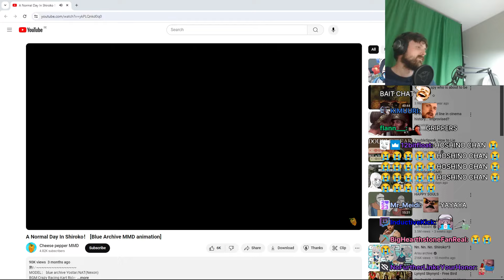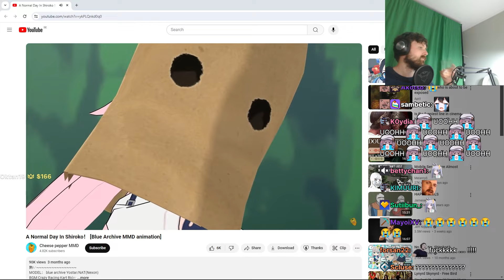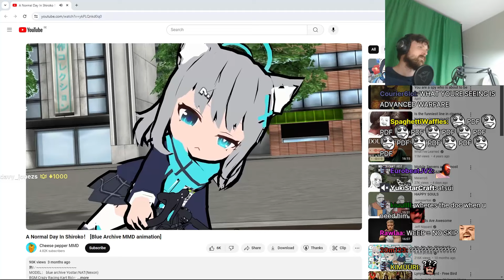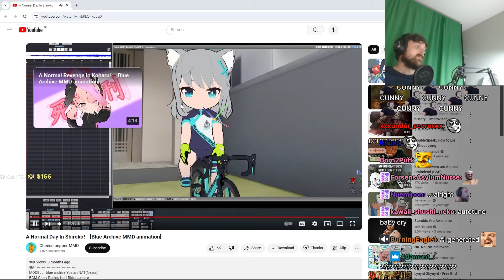Forsen Reacts - A Normal Day In Shiroko！ [Blue Archive MMD animation]